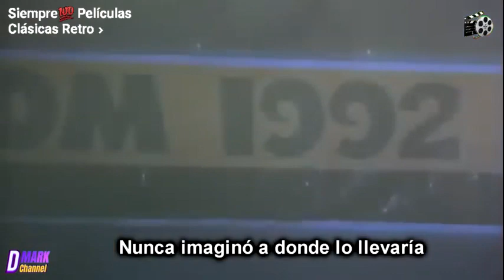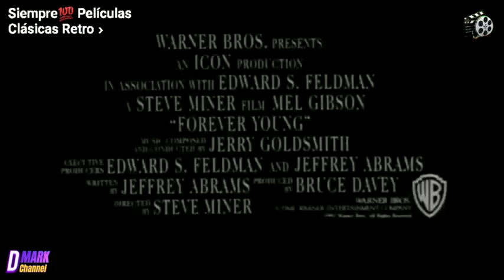FOREVER YOUNG (ETERNAMENTE JOVEN) 1992 trailer dub span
Eternamente joven (título original: Forever Young) es una película estadounidense de 1992. Este drama romántico con toques de fantasía fue dirigido por Steve Miner y protagonizado por Mel Gibson y Jamie Lee Curtis. Fue escrito por J. J. Abrams, en aquel momento un joven guionista. Eternamente joven fue producido por Icon Productions y su recaudación mundial fue de 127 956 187 dólares.

Argumento
En 1939, Daniel McCormick (Mel Gibson), piloto de pruebas, es un hombre al que todo le va bien en la vida. Todo cambia una mañana en la que su novia, Helen (Isabel Glasser), tiene un desgraciado accidente. Desolado, se ofrece como voluntario para un experimento secreto: El cuerpo de Daniel queda congelado en una cápsula experimental. En 1992, más de cincuenta años después, dos niños, Nat (Elijah Wood) y su amigo Felix, tropiezan accidentalmente con la cápsula y descongelan el cuerpo, llevando a Daniel a casa de Nat, que vive con su madre Claire (Jamie Lee Curtis). Al final él toma un avión y se dirige a buscar el amor de su vida junto a Nat.

Reparto
Mel Gibson - Capitán Daniel McCormick'
Jamie Lee Curtis - Claire Cooper
Elijah Wood - Nat Cooper
Isabel Glasser - Helen
George Wendt - Harry Finley
Joe Morton - Cameron
Nicolas Surovy - John
David Marshall Grant - Teniente Coronel Wilcox
Robert Hy Gorman - Felix
Eric Pierpoint - Fred